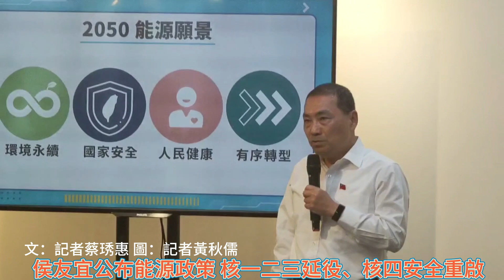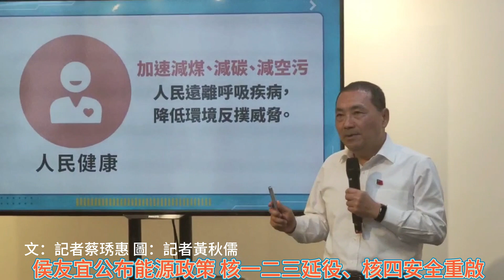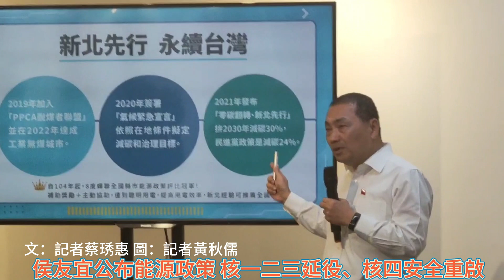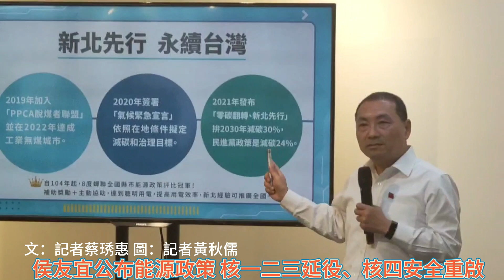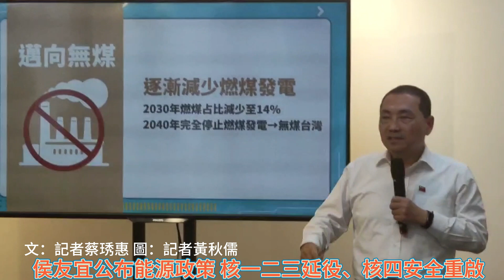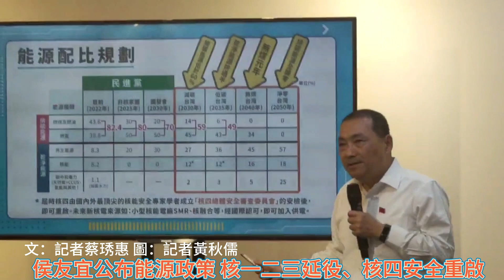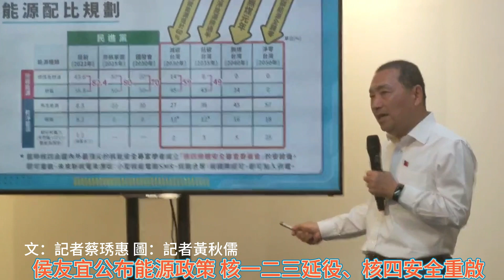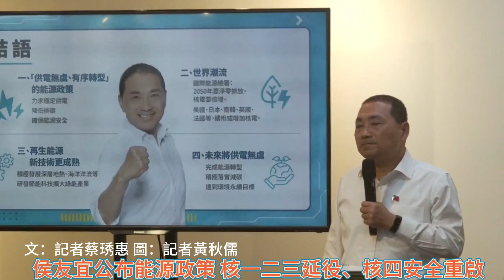侯友宜公布能源政策 核一二三延役、核四安全重啟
記者蔡琇惠／新北報導

國民黨總統參選人侯友宜九日舉行能源政策記者會，宣示將核電正式列入能源選項，作為減碳能源之一，並承諾當選總統後，第一任期內將完成核一、核二、核三檢查檢修工作，安全延役、重新運轉，並邀請國內外最頂尖的核能安全專家學者成立「核四總體安全審查委員會」，儘快完成核四現有機組的檢修檢查，在安全無虞下，推動核四安全重啟。

侯友宜上午在侯辦議題組召集人柯志恩、國政顧問團召集人杜紫軍陪同下召開記者會，宣示2050能源願景四大方向：「環境永續」，2050淨零排放是全球共同目標，積極發展再生能源，讓現有核電廠延役，取代汙染及排碳嚴重的燃煤發電，是國際能源總署認定淨零碳排成本最低的方式；「國家安全」，要以確保能源安全，穩定供電為首要考量；「人民健康」，加速減煤、減碳、減空汙，讓人民遠離呼吸疾病及環境反撲的威脅；「有序轉型」，能源轉型要務實可行，更要穩健，具體目標包括「2030減碳台灣」、「2035低碳台灣」、「2040無煤台灣」及「2050淨零台灣」。

侯友宜並提出五大能源政策主張：「以綠永續」，穩健務實持續增加再生能源發電，作為台灣未來主要的能源支柱；「以核減煤」，與國際同步，善用既存核電的價值，作為降低碳排及空汙的關鍵選項；「邁向無煤」，初期運用燃煤發電作為能源安全與電價穩定的關鍵少數，但將逐漸減少燃煤發電，至2030年占比減少至14%，2040年完全停止燃煤發電，達成2040無煤台灣的目標。

「以氣承轉」，基於確保國家安全及供電無虞等因素，天然氣占比應維持安全不過半，未來部分天然氣機組在加裝CO2處理設備後，逐步移為備援；「節能優先」，以節能及調節供需為優先，擴大投入節能、儲能及智慧電網的資源，以降低用電需求成長並提高電力調度效益，確保供電充足及穩定。

侯友宜並說明能源配比規劃，首先是「2030減碳台灣」，排碳能源將從民進黨規劃的70％減少到60％以下，排碳量可比民進黨預計目標多減碳20％；站在國安角度，天然氣發電占比超過五成，一旦國際供應生變，國內供電立刻受影響，為減低風險，「2030減碳台灣」天然氣使用為45％，降到一半以下。侯友宜承諾，將在總統第一任期內完成核一、核二、核三檢查檢修工作，安全延役，重新運轉，並且邀請國內外最頂尖的核能安全專家學者成立「核四總體安全審查委員會」，儘快完成核四現有機組的檢修檢查，在安全無虞下，推動核四安全重啟。

侯友宜進一步表示，「2035低碳台灣」目標，為乾淨能源過半，排碳能源低於49％；「2040無煤台灣」，不再使用燃煤發電；「2050淨零台灣」，排碳能源包括燃煤、燃油、燃氣全部歸零。

侯友宜說，今天提出的「供電無虞、有序轉型」的能源政策，目標為力求穩定供電、降低排碳和確保能源安全。國際能源署報告指出，2050年要達到淨零碳排目標，核能發電量要倍增，台灣要跟上主流國家的腳步，將核能作為減碳能源之一，同時加強研發節能科技，擴大綠能產業發展，「這樣的能源政策規劃，不僅供電無虞，還能完成能源轉型，積極落實減碳，並且達到環境永續目標」。